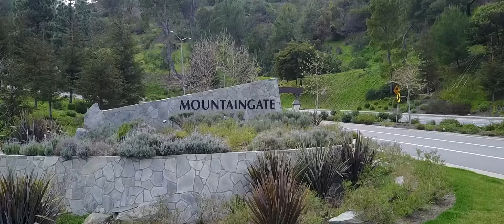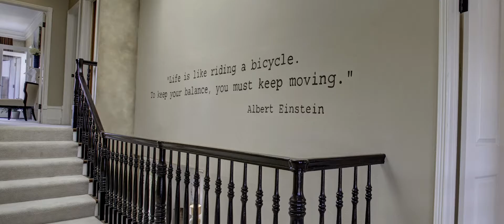2333 Canyonback Rd, Los Angeles, CA 90049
2333canyonback.com - At Mountaingate's highest point, sits this spectacular upgraded 4 bed/5 bath home. A lush and tranquil courtyard leads to a grand foyer entry with high ceilings, elegant curved stairway, large windows. Highlights include extra wide plank wood floors, custom painted walls, high ceilings, skylights, recessed lights. Gracious living room and family room (which has a custom stone fireplace) both have French doors opening to an oversized patio with mature landscaping and breathtaking views of the Santa Monica mountains. Dramatic dining room with coffered ceiling. Spacious tiled eat-in kitchen with skylight and center island. Office/4th bedroom with custom built-ins and adjacent bath. Upstairs master suite with balcony, enormous walk-in closet, en-suite bath w/ spa like tub. Two large adjacent bedrooms, both with baths, one with closet that has extensive custom cabinetry. Very spacious two car garage with built-ins. This sensational home should not be missed.